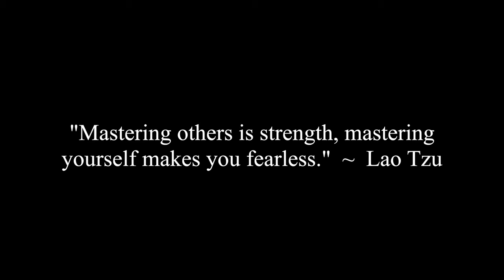Growing Up In The Soviet Union (USSR)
Erica, Chunky, Dr. Mike Haley and Corey discuss with Elena what it was like to grow up in the Soviet Union (USSR) during the Cold War.